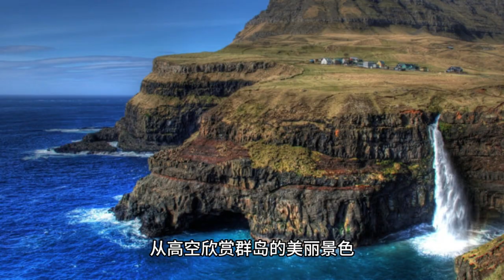Places To Visit in Australia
Australia is a country known for its diverse landscapes, unique wildlife, and vibrant culture. From stunning beaches to rugged outback, Australia offers a plethora of awe-inspiring destinations. In this video, we'll take a look at 10 of the most amazing places in Australia that you won't want to miss.

The Great Barrier Reef
The Great Barrier Reef is the world's largest coral reef system, stretching over 2,300 kilometers along the coast of Queensland. It is home to an incredible diversity of marine life, including more than 1,500 species of fish, 600 types of coral, and numerous sea turtles, dolphins, and sharks. Snorkeling or scuba diving is the best way to experience this natural wonder, but there are also glass-bottomed boat tours and helicopter rides for those who prefer to stay dry.

Uluru
Uluru, also known as Ayers Rock, is a large sandstone monolith located in the heart of Australia's Red Centre. It is a sacred site for the Indigenous Anangu people and holds significant cultural and spiritual importance. Uluru is particularly stunning at sunrise and sunset, when the rock changes color from orange to deep red. Visitors can take guided walks around the base of the rock or take a helicopter ride to see it from above.

The Sydney Opera House is one of the most recognizable landmarks in the world, and for good reason. Its unique design, inspired by the sails of a ship, is truly breathtaking. The opera house is home to several performance spaces, including the Concert Hall and the Opera Theatre, where visitors can enjoy world-class performances. Guided tours are also available, providing visitors with a fascinating insight into the history and architecture of this iconic building.

The Twelve Apostles
The Twelve Apostles are a series of limestone stacks located off the coast of Victoria. These towering formations were created over millions of years by erosion and are a truly awe-inspiring sight. Visitors can take a scenic drive along the Great Ocean Road, stopping at various lookout points to admire the breathtaking views.

Kakadu National Park
Kakadu National Park is located in the Northern Territory and is home to an incredible variety of wildlife, including crocodiles, kangaroos, and wallabies. The park also boasts some of the best-preserved rock art in the world, with some of the paintings dating back thousands of years. Visitors can take guided tours, go on bushwalks, or take a cruise down the park's rivers to experience the natural beauty of this unique destination.

Fraser Island
Fraser Island is the world's largest sand island, located off the coast of Queensland. It is home to a diverse range of flora and fauna, including dingoes, wallabies, and over 350 species of birds. Visitors can explore the island's natural wonders by taking a 4WD tour, hiking through the rainforest, or swimming in the crystal-clear waters of Lake McKenzie.

The Great Ocean Road
The Great Ocean Road is one of Australia's most scenic drives, stretching for 243 kilometers along the coast of Victoria. The road takes visitors past stunning beaches, quaint seaside towns, and iconic landmarks such as the Twelve Apostles. Visitors can stop at various lookout points along the way to take in the breathtaking views and spot wildlife such as whales and dolphins.

The Kimberley
The Kimberley is a remote and rugged region located in Western Australia. It is home to some of the country's most breathtaking landscapes, including towering cliffs, ancient gorges, and cascading waterfalls. Visitors can take guided tours or explore the region on their own, with highlights including the Bungle Bungle Range, Horizontal Falls, and the Mitchell Falls.

The Whitsunday Islands
The Whitsunday Islands are a group of 74 islands located off the coast of Queensland. The islands boast pristine beaches, turquoise waters, and some of the best snorkeling and diving spots in the world. Visitors can explore the islands on a sailing trip or take a scenic flight over the Great Barrier Reef to see the islands from above.

The Blue Mountains
The Blue Mountains are a mountain range located just outside of Sydney, known for their stunning natural beauty and rich cultural heritage. Visitors can take a scenic train ride through the mountains, hike through the many national parks, or explore the quaint mountain villages that dot the area. Highlights include the Three Sisters rock formation and the Jenolan Caves.

Conclusion

Australia is a vast and diverse country, home to some of the most stunning landscapes and unique wildlife in the world. Whether you're looking for a relaxing beach vacation, an adventurous trek through the outback, or a cultural experience in one of its vibrant cities, Australia has something for everyone. These 10 amazing places are just a taste of what this incredible country has to offer, and we hope that they inspire you to explore all that Australia has to offer.